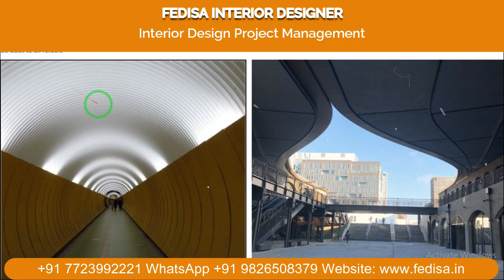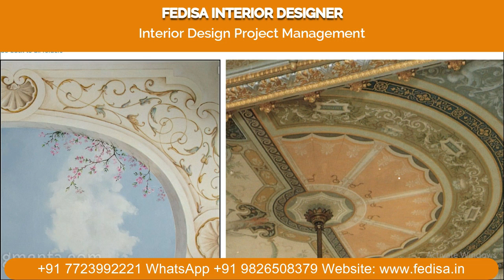Latest Pop Design For Room Top Pop Design For Hall Best Colour Combination For False Ceiling Pop Des